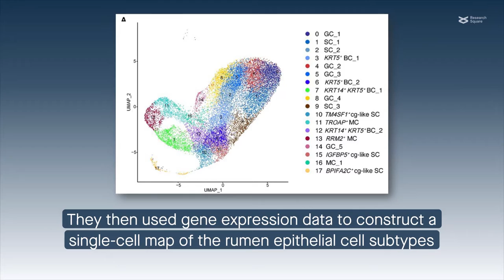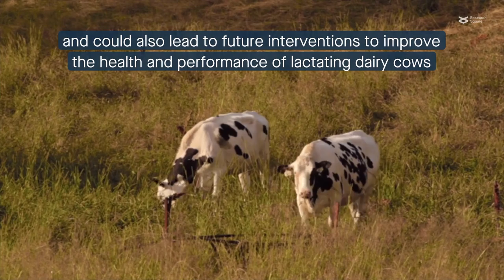Fiber utilization in the rumen of dairy cows: bacterial genomes and epithelial cell gene expression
Xue, et al. "Investigation of fiber utilization in the rumen of dairy cows based on metagenome-assembled genomes and single-cell RNA sequencing." Microbiome (2022)